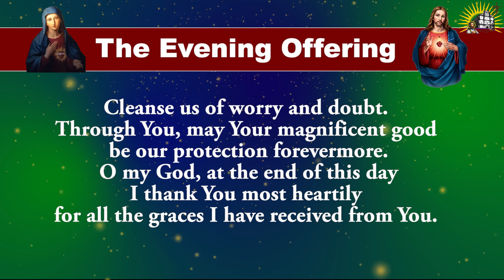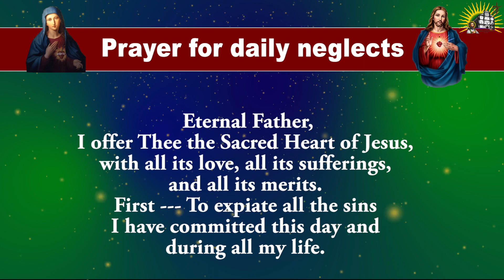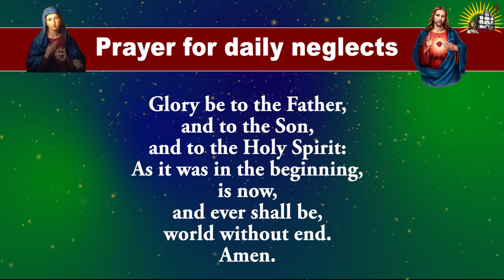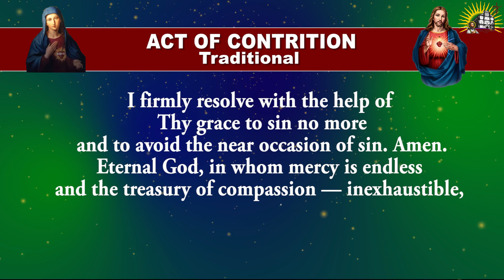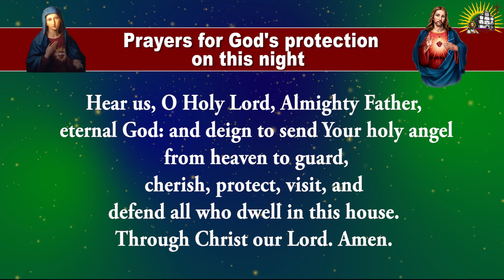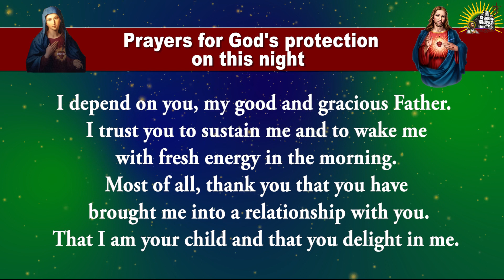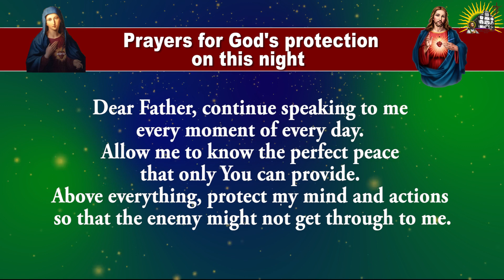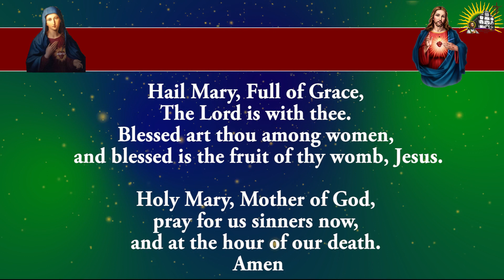Pray Along - Daily Evening Offering and Prayers - 6 February 2023